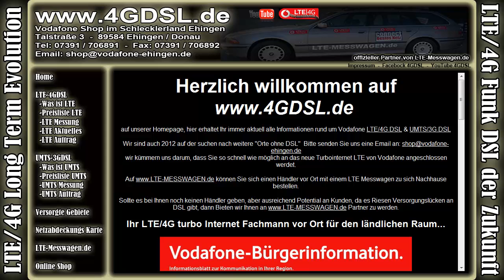4GDSL LTE in 89616 Rottenacker auf der Vodafone Netzkarte am 26 08 2012 JD